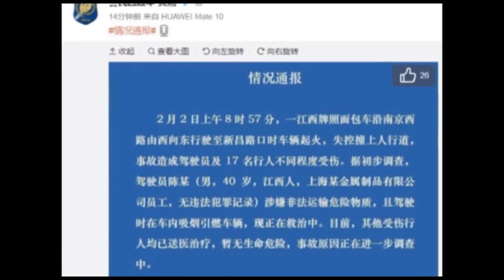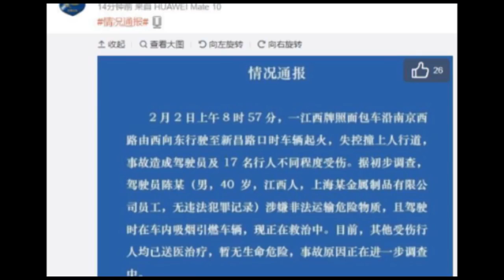【突发】上海爆炸面包车酿18伤 疯传是恐袭 警方通报有破绽 Y